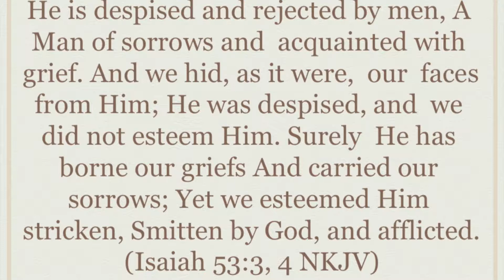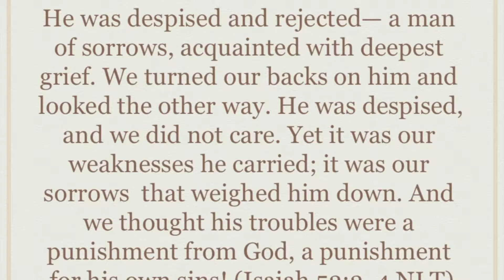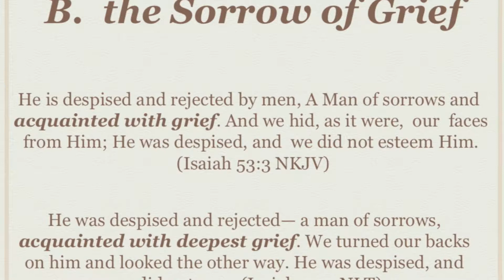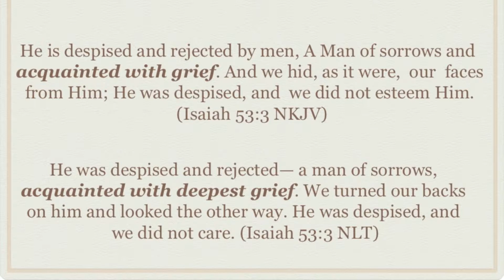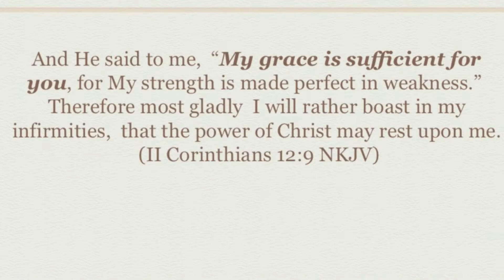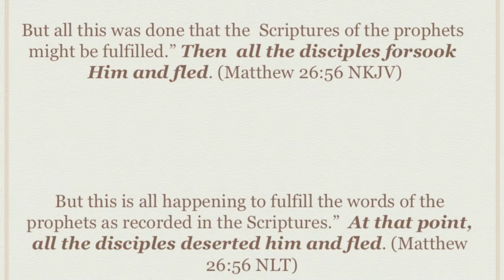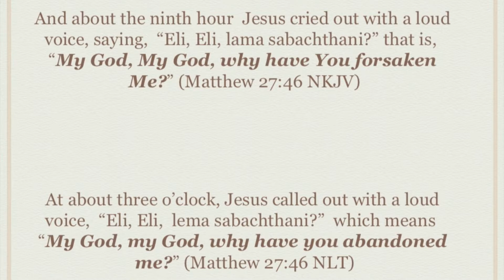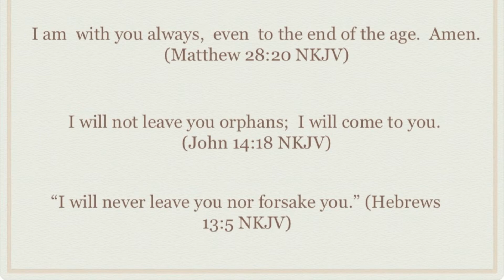CACF Sermon 03-10-2013 The Man of Sorrows by Pastor Chanda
Cambodian American Christian Fellowship Sermon 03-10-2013 by Pastor Chanda